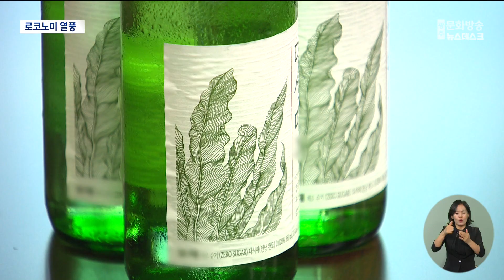로코노미 열풍에 업체도 농촌도 '활기' (뉴스데스크 2024.9.15 광주MBC)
(앵커)
식품과 주류 등
외식업계가 지역 특산물을 활용한
제품을 잇따라 선보이고 있습니다.

지난해 진도 특산물인 대파를 넣은
햄버거가 크게 인기를 끌면서
올해 재출시되기도 했는데요.

지역과 기업이 연계하는 이같은
'로코노미'가 업계에도, 농가에도
활기를 주고 있습니다.
박종호 기자가 보도합니다.

(기자)
전교생이 30여 명인 진도 조도중학교.

햄버거를 먹는 학생들의 표정에
즐거움이 묻어납니다.

지난해 대형 햄버거 프랜차이즈가
진도군과 함께 지역특산물인 대파를 활용해
만든 이른바 '대파버거'입니다.

프랜차이즈 업체가
햄버거 매장이 없는 섬지역 학생들을 위해
85킬로미터 떨어진 목포에서 뱃길로
햄버거를 배달한 겁니다.

* 윤성원 진도 조도중학교 3학년
"여기서는 햄버거를 쉽게 먹을 수가 없어서 아쉬웠는데
이렇게 직접 와서 나눠주셔서 친구들이랑
햄버거를 먹을 수 있게 돼서 너무 좋아요."

지난해 출시된 뒤
한 달 동안 150만 개가 팔리는 등
인기를 끌면서 진도 특산품인
대파 판로 확보에 도움을 준 대파버거.

지난해에만 두 차례에 걸쳐
진도 대파 100톤이 납품됐고,

올해 대파버거가 재출시되면서
50톤이 추가로 납품됐습니다.

지역과 기업이 연계하는
이른바 '로코노미'의 열풍을 잇고 있습니다.

* 윤재영 A햄버거프랜차이즈 점장
"우리 사회 구성원으로서 지역사회에 기여하고
지역 상생을 실천해나가기 위해서 계속
노력할 예정입니다."

진도 대파 뿐만 아니라
완도 다시마를 활용한 소주와 라면,
해남 마늘과 전남 쌀 등
전남산 농수산물이 대형 업체와
손잡고 메뉴를 개발하고 있습니다.

전국적으로도
치킨과 커피 등 대형 프랜차이즈 업체가
경남 마늘이나 경북 오미자, 충남 알밤 등
지역의 특산물을 활용한 신메뉴
판매를 잇따라 시작한 상황.

'로코노미' 열풍이
지역에는 농수산물 소비처 확대를,
기업에게도 사회공헌활동을 통한 이미지
개선과 매출 확대 등 긍정적인
시너지 효과를 내고 있습니다.